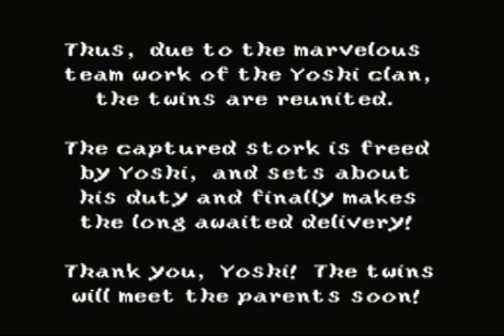Yoshi's Island [Raw 14]